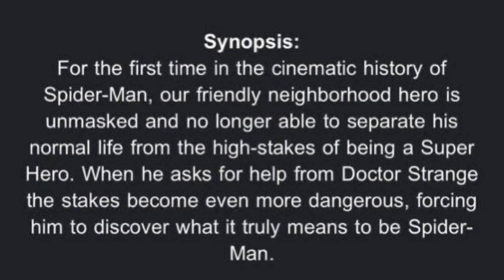SpiderMan No way Home Teaser Trailer | Story Revealed | Hidden Details | Tamil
Spider-Man: No Way Home ... For the first time in the cinematic history of Spider-Man, our friendly neighborhood